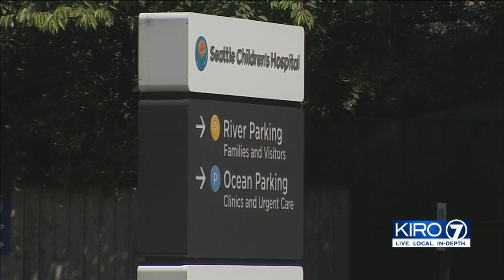VIDEO: Second child with critical complications of COVID-19 treated at Seattle Children's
Second child with critical complications of COVID-19 treated at Seattle Children's